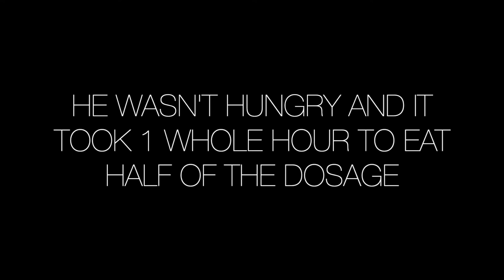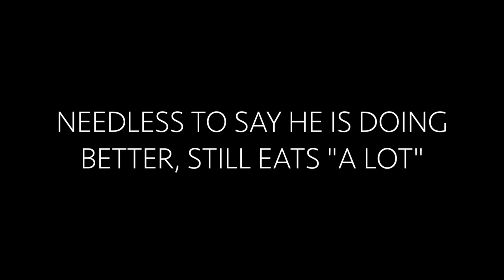We "fixed" Rocky and he now feels better & Morning Routine with the goats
We recently got Nigerian Dwarf goats ( April 2021) and Rocky our buck was kind of sick, after a couple of days of treating him we realized that it was worming ( he likes to eat his own poop)  so we got this medicine he needed to wat 2 oz of. He was feeling terrible so he didn't want to eat anything including that medicine/food.

We are getting started with our routines with them so in this video I decided to show you how crazy mornings can be. Duke won't stop bugging Clara because he wants to nurse, the creek and the "gathering place" and more.

Thanks for joining us here at the farm.
Lety

In our channel I will share our journey, from raw land (wooded lot) to a Homestead, right now we have, 2 ducks, 1 bunny, and 2 dogs. I hope to encourage you by showing how recycling materials, reading books, and a little imagination you don't need that much money to get started.